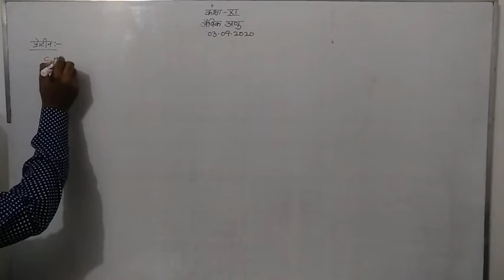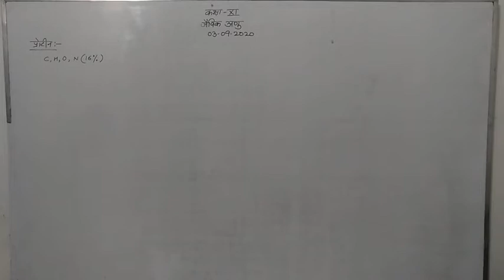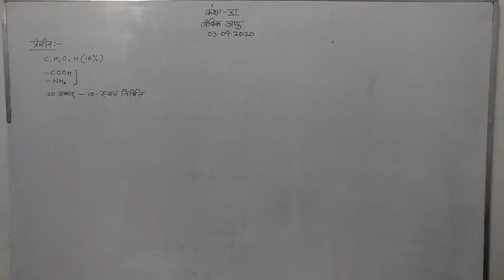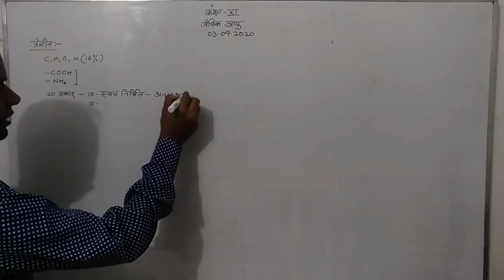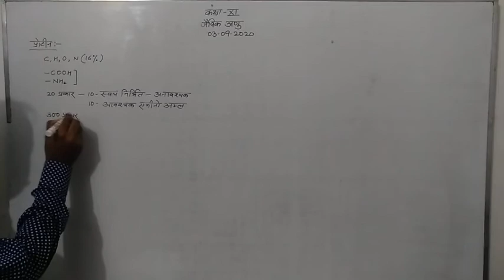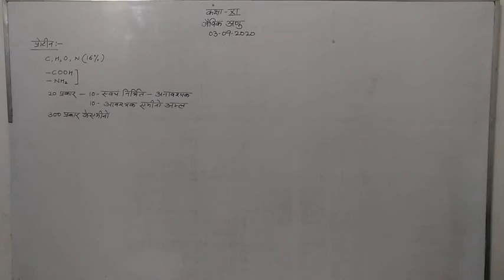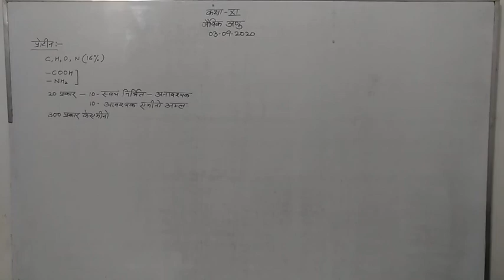XI Biology by Ravi Maurya (03.09.2020)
Bio molecules